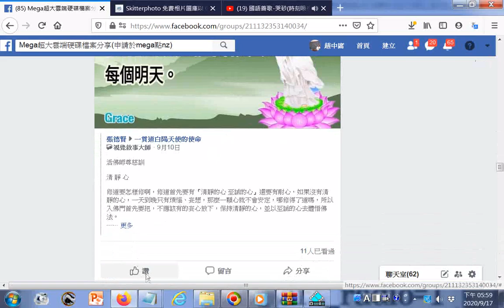_#南海古佛(觀世音菩薩)慈訓勸世人把握當下趕快修道